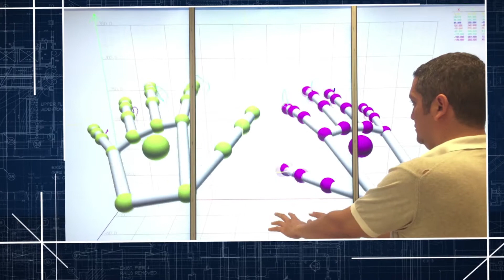Soluciones Interactivas de Virtualware